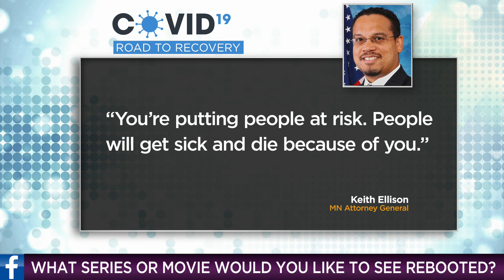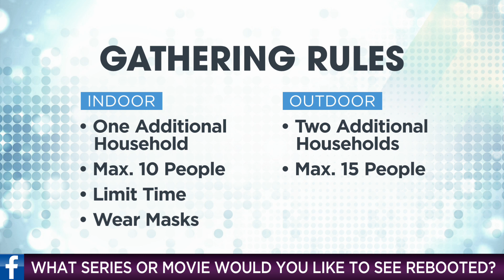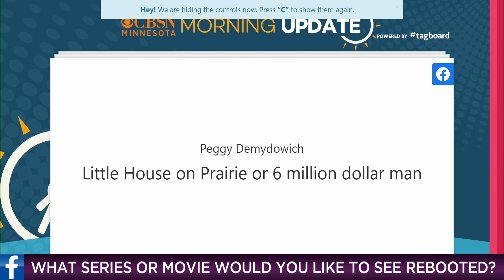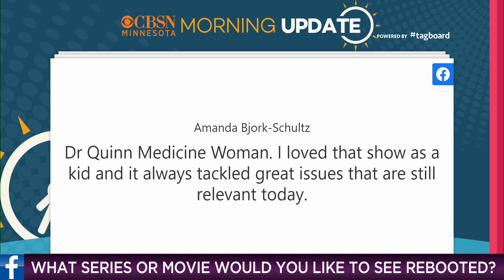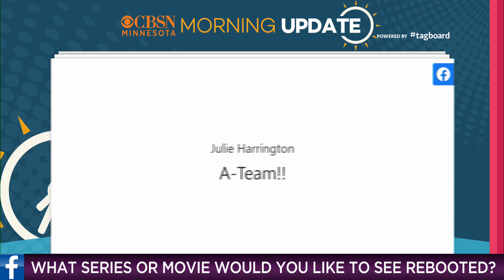CBSN Minnesota Morning Update: Reboots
On Thursday's edition of the CBSN Minnesota Morning Update, Jason DeRusha asks viewers what show or movie series they'd most like to see rebooted (12:53). CBSN Minnesota - December 17, 2020